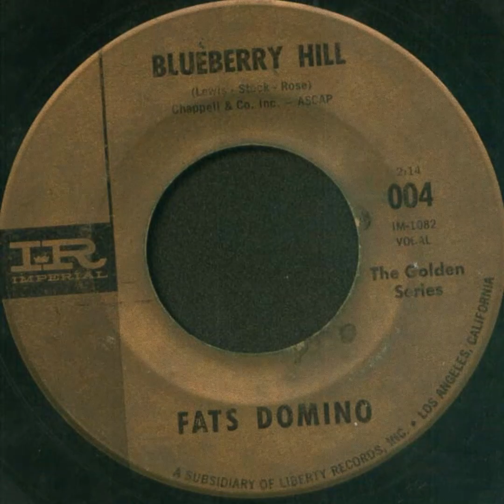Blueberry Hill (psyched mix)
This is a slightly spaced cover of an American classic. It always hits me.